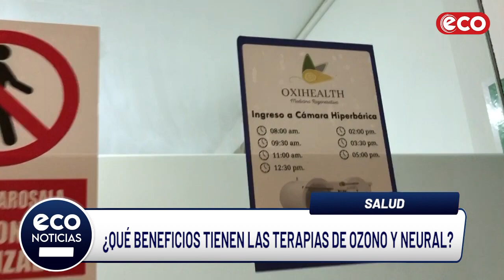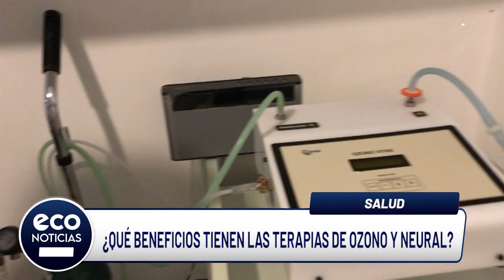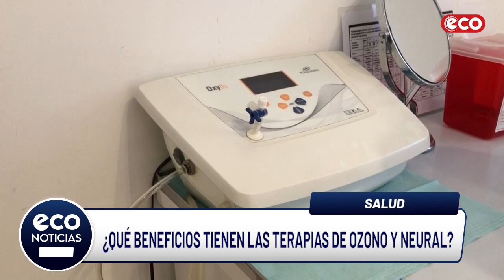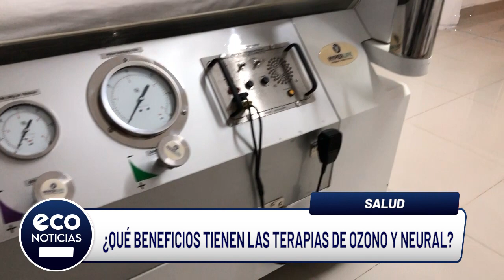Ica: ¿qué beneficios tienen las terapias de ozono y neural?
¿Sabía usted que en Ica se realizan terapias neural y de ozono? ¿ha oído en qué consisten estas terapias? Conozca los detalles en el siguiente informe.